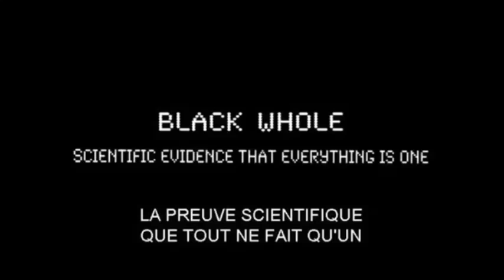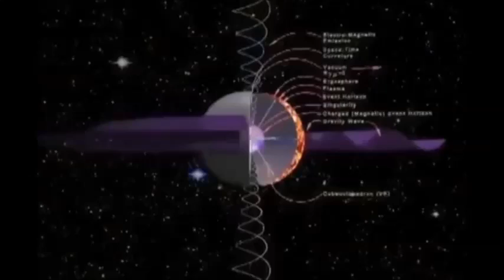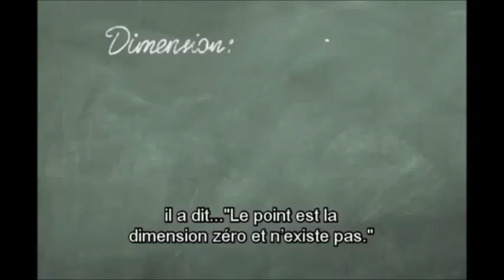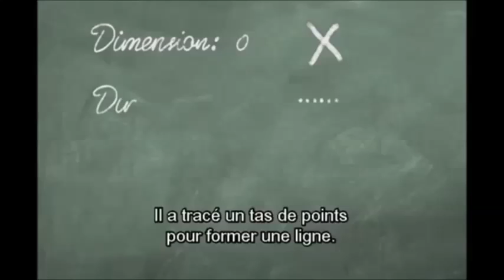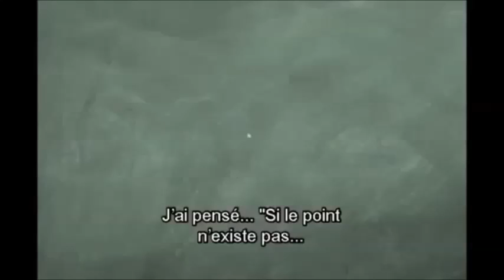Black Whole 1.0 - Bande-Annonce - Les Dimensions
Black Whole révèle la preuve scientifique que tout est UN.  Le travail du physicien Nassim Haramein nous donne une idée claire de la structure de l'espace-temps et un nouveau modèle cohérent de l'Univers.

En se servant de la géométrie sacrée et de codes cachés dans d'antiques monuments et documents, ce film présente une nouvelle façon d'aborder la réalité au sein de laquelle nous vivons.

Introduction: Qui est Nassim Haramein?
Les Dimensions: Faut-il revoir ce concept entièrement?